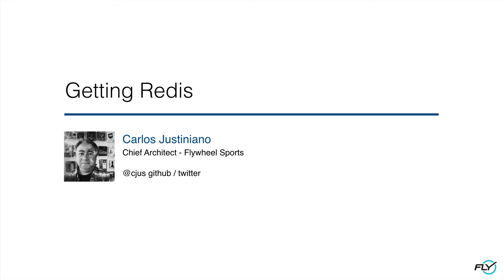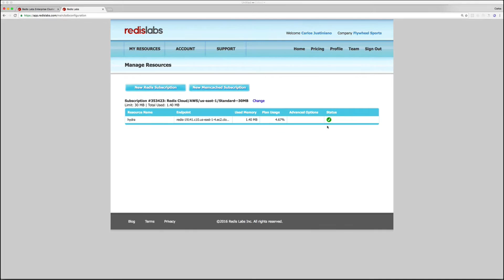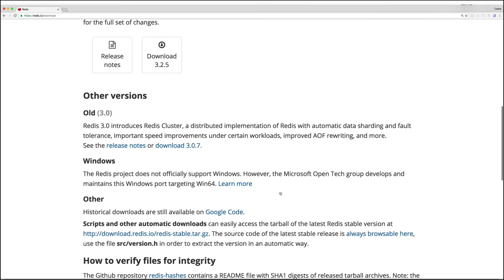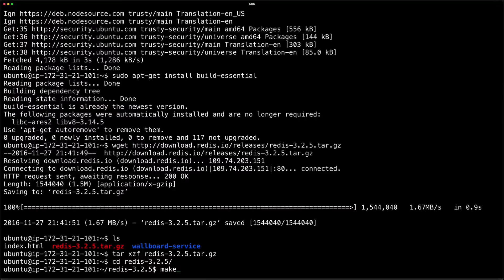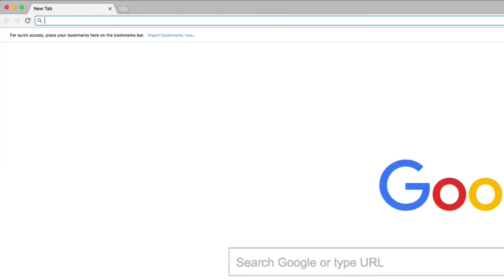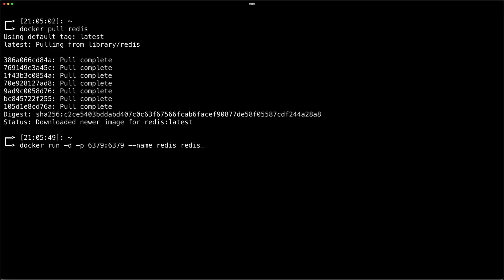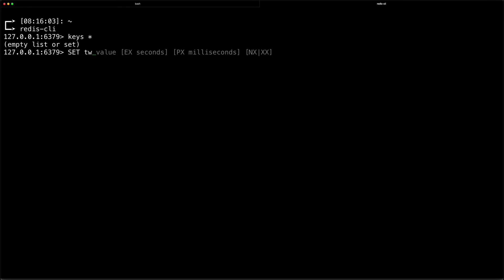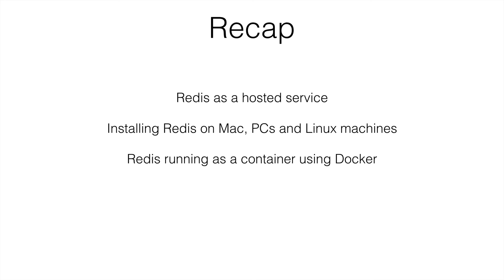GettingRedis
A Redis quick start video which shows you four ways to get access to a Redis server and walks you through the basics of getting started with Redis.